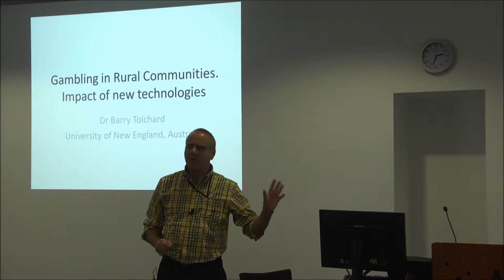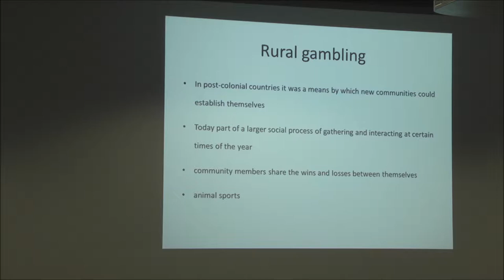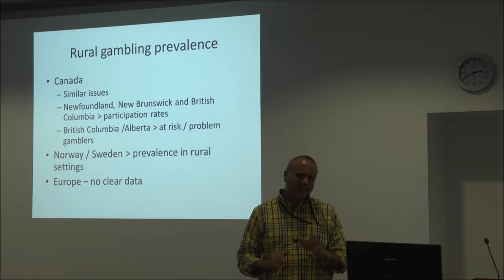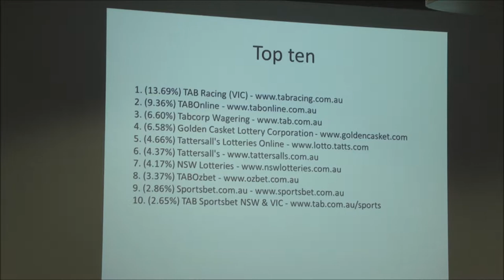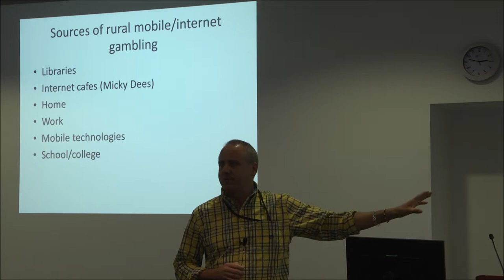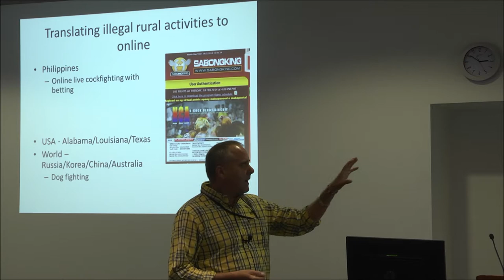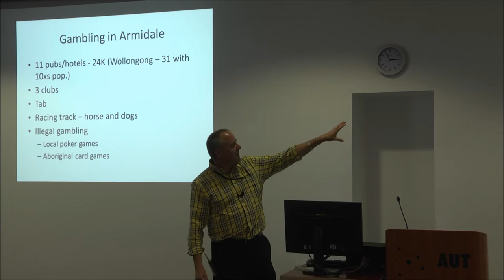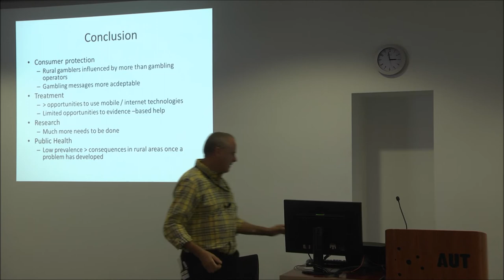Dr Barry Tolchard, University of New England, Australia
International Gambling Conference 2014 Auckland New Zealand, Plenary Session -- Gambling in rural areas: impact of new technologies.